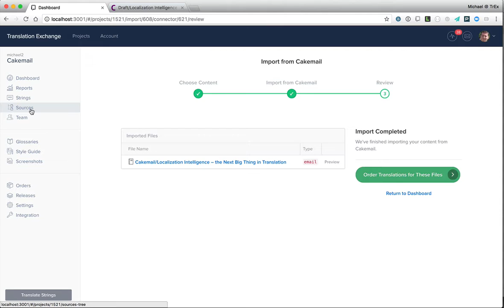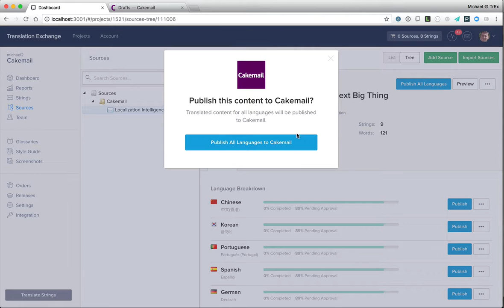Translating CakeMail emails to multiple languages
Translation Exchange makes it really easy to translate CakeMail emails to any language. This video shows you how.